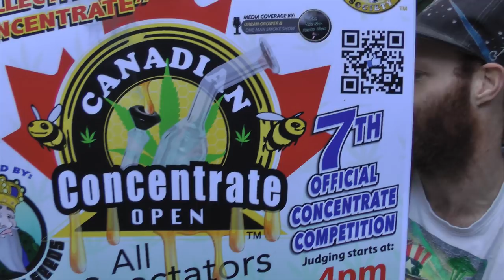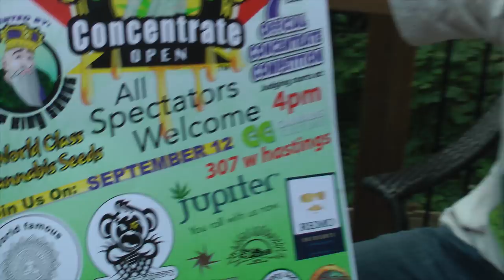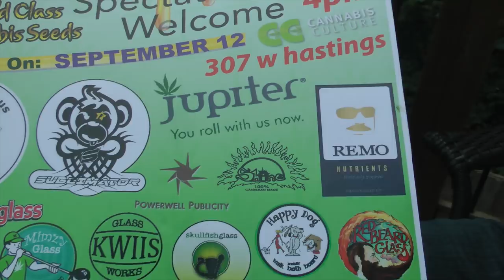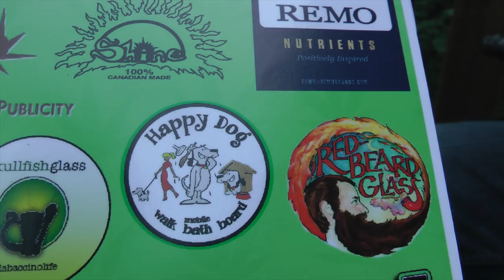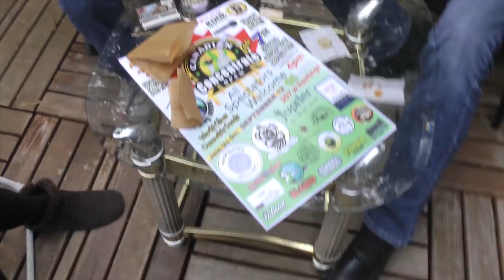Supercharged Joint Canadian Concentrate Open in 4K